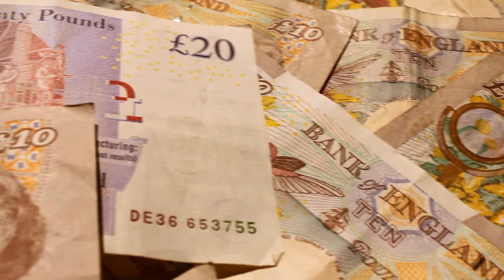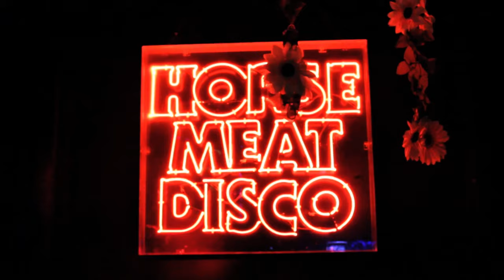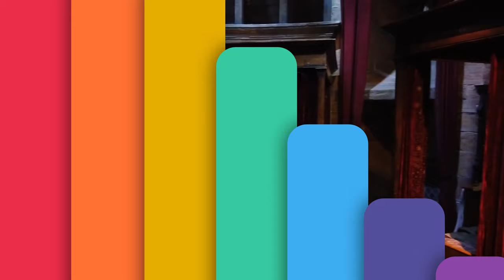London’s Gay Scene: Things You MUST Know Before You Go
Known as the most visited city in the world and a culturally diverse city with more than 300 spoken languages, London is a hub for gay travelers. With its gay district SoHo, being one of the largest and most vibrant in Europe. If you come to London this is the video you need to watch before getting here for the gay nightlife, Mighty Hoopla, London fetish week and the best gay sauna and cruising areas.

What is the best time to visit London? From the weather perspective, the best time to visit London is from May till August. These months are the sunniest. Visiting during the spring or autumn are the best times if you want to avoid the crowds but keep in mind that the weather can be changeable and there will be sunny and rainy days. Do you want to celebrate Pride in London? Make sure you visit during the end of June or first of July, check the pride london website for the specific date.

The best gay parties in London. Mighty Hoopla is the ultimate London largest LGBTQ+ pop festival at Brockwell Park. Each year the show brings together some of the best drag acts from the best drag shows, brings together famous pop bands and brings together some of the hottest emerging acts in the British scene. Pride London stands out as one of Europe's most iconic parades, drawing participation from over 30.000 thousand individuals and attracting up to one million spectators. The event's centerpiece, the main stage, is located at the historic Trafalgar Square. The Pride weekend is marked by numerous large circuit events celebrating pride. Leather and fetish week in London offers some great events at various locations around the city. With themes including uniform, leather, fetish, skinheads, sports equipment and rubber. London has a diverse leather and fetish scene with leather bars, pop-up parties and fetish nights taking place throughout the year. Some of the most popular include: Hard on London, the Bunker and vault139.

GAY Malta: Things You MUST Know Before You Go
00:00 Introduction
00:33 Best time to visit London
01:04 London's biggest gay parties
02:21 Typical prices in London
04:41 Best gay clubs and bars in London
06:39 London's best gay sauna and cruising spots
07:51 Things to do in London

Follow the Rainbow Traveler as we celebrate love, diversity, and acceptance!